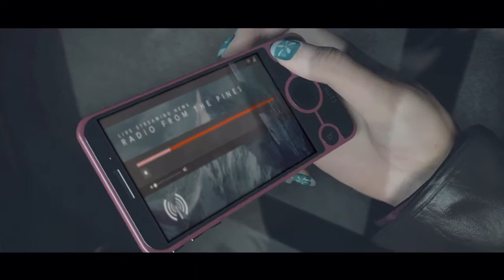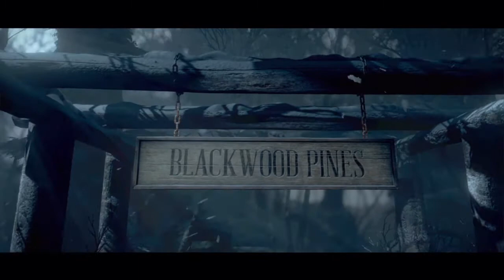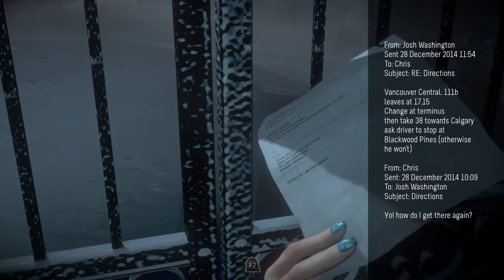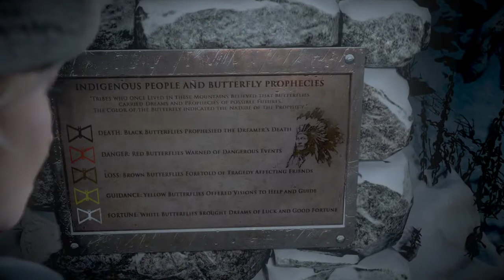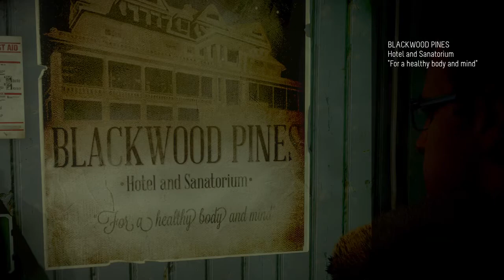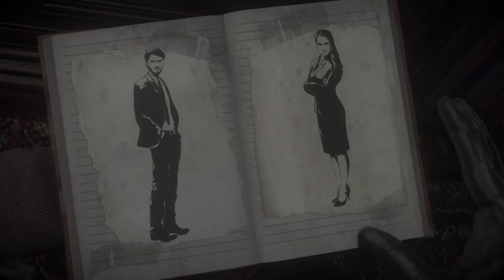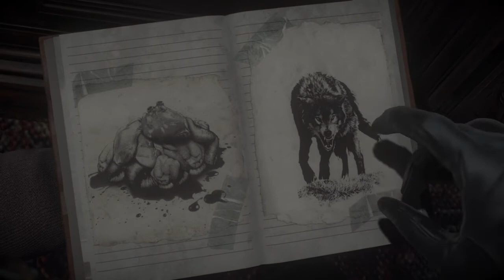Until Dawn Part 1 - MEMENTO MORI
Part 1 of Gameplay from my Until Dawn Playthrough on PS5, Prologue, Chapter 1 Momento Mori, Hannah, Beth, Jessica, Emily, Josh, Chris, Mike, Matt, Sam, Prank, Cutscenes, Cliff, Wendigo, Choices, Totems, Collectibles.

I hoped you enjoyed this first episode of my Until Dawn series! This is one of my all time favorite games and I could play it perfectly to make sure all characters make it out alive, but I want to play a little different this time around. I hope you don't get upset if I kill your favorite characters!